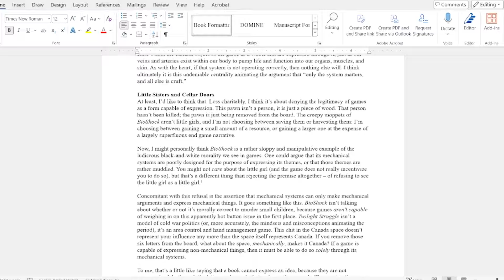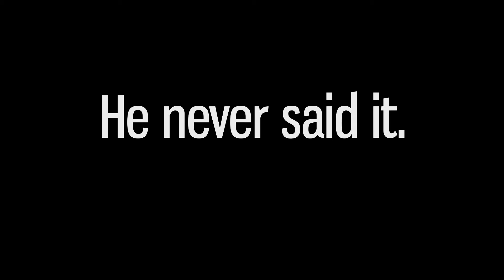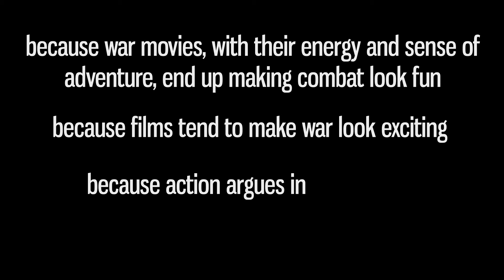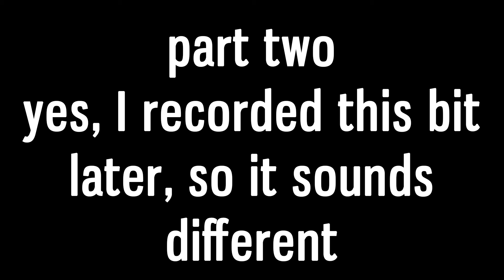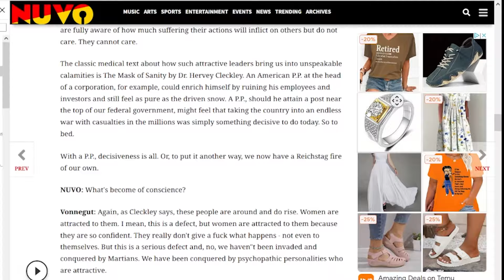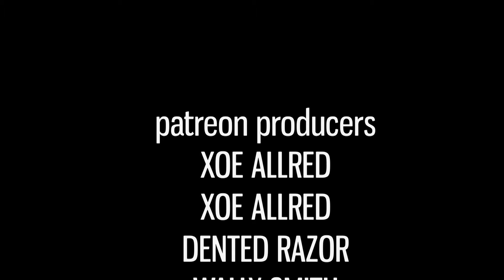“It is impossible to make an antiwar film.”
We all know the famous Francois Truffaut quip about how it’s impossible to make an antiwar film. Except, Truffaut never said those words. In this short video, Amabel Holland looks at what he really said and the rhetorical purpose of this misquotation.